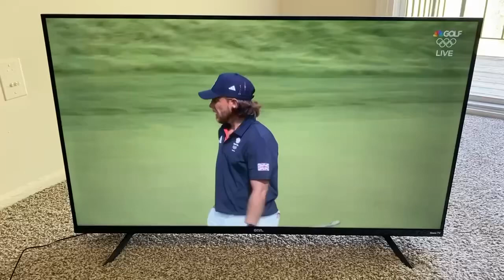Golf Aug. 3, 2024 Reversed Audio Video PGA NBC